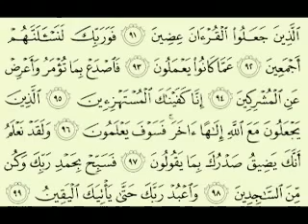15 سورة الحجر تلاوة الشيخ ماهر المعيقلي مع الآيات